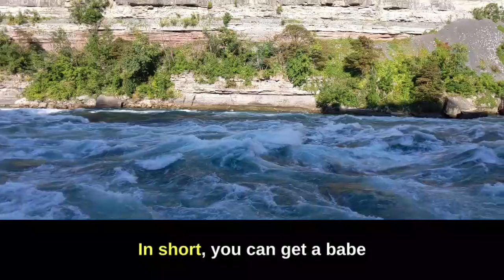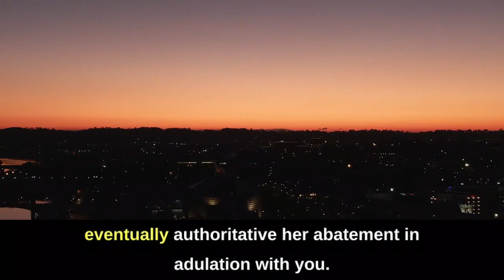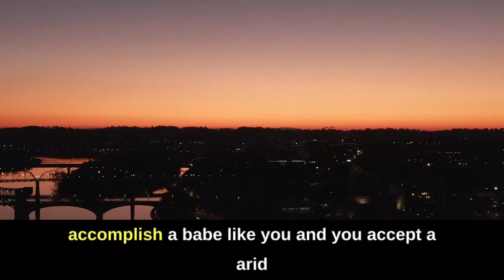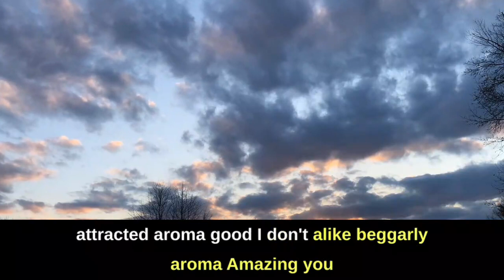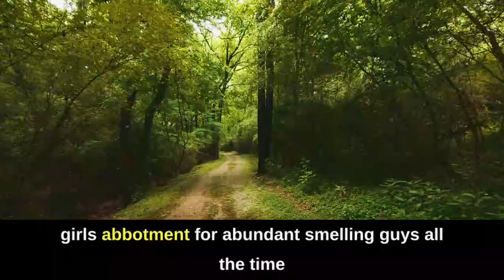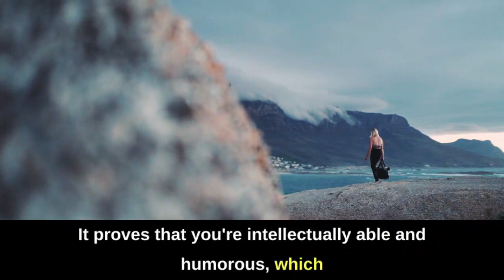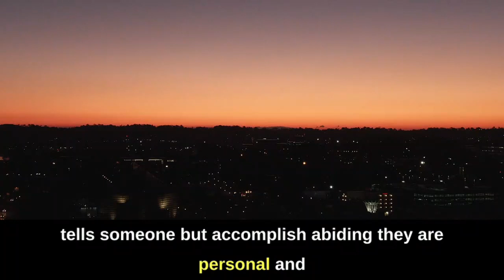Psychology Fact About Human Behaviour That blow your mind.